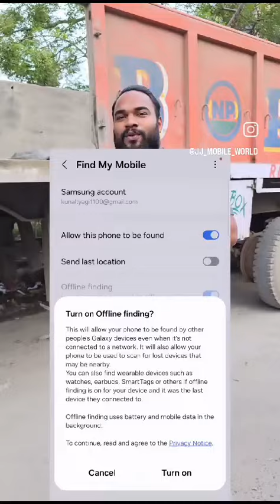13 July 2024